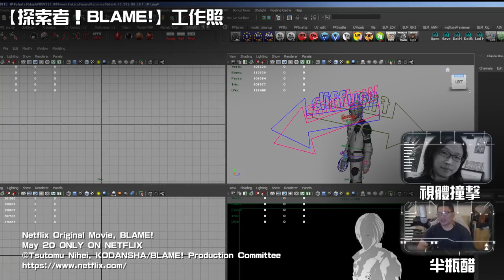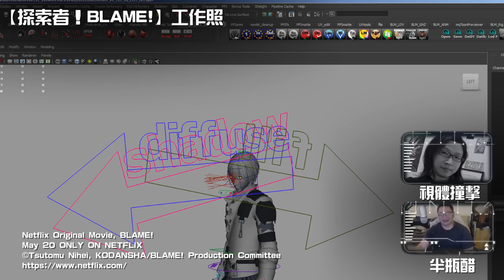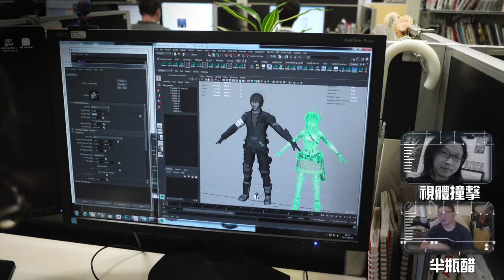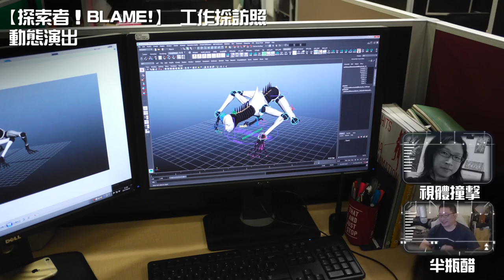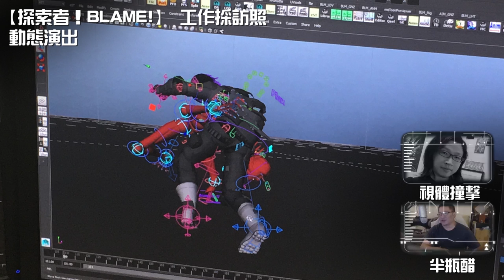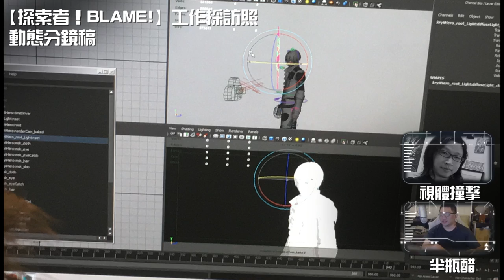【探索者】BLAME!採訪紀行-01：製片現場直擊報告【對談|半瓶醋|視體撞擊】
完整採訪內容請至此觀賞

影片內的資料提供為Netflix與Polygon Pictures Studio。